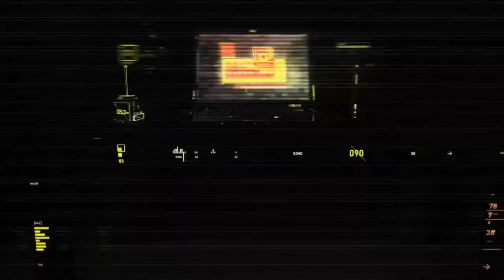Hidden Achievement - Kalah Telak - Honkai StarRail